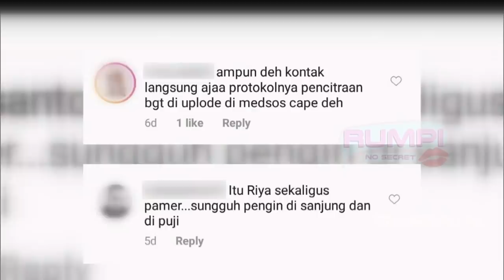Resmi Bercerai! Hengky Kurniawan dan Christy Jusung Pisah | RUMPI (7/4/20) P3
RUMPI
TAYANG SETIAP SENIN - JUM'AT PUKUL 16.00 WIB